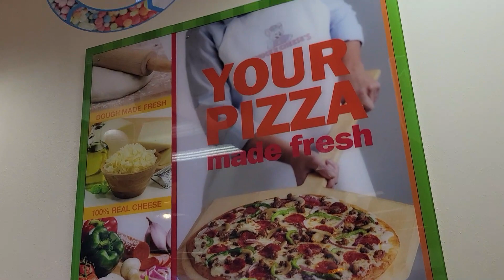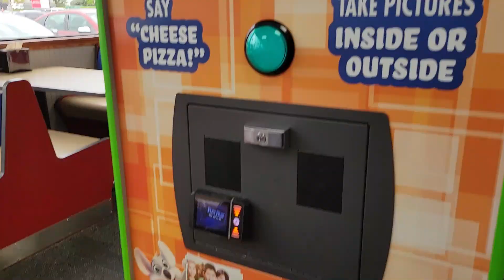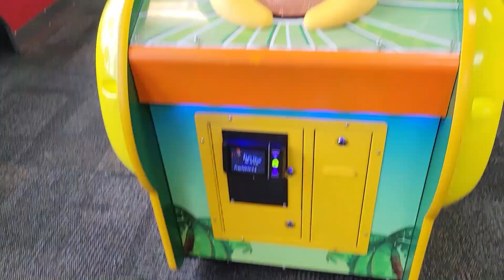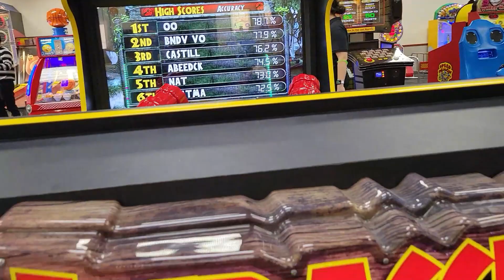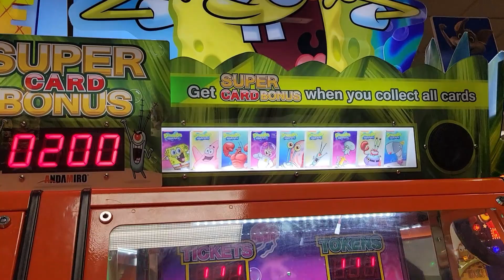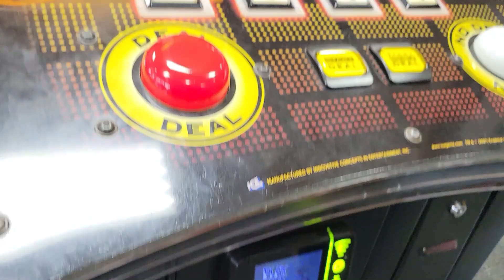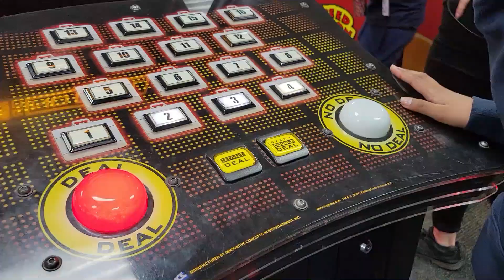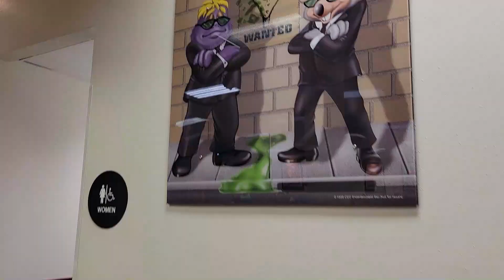CHUCK E CHEESE Family Fun Indoor Activities for Kids | Chuck E Cheese's Edmonton AB Tour 2021 Canada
CHUCK E CHEESE Family Fun Indoor Activities for Kids

Located in: South Edmonton Common
Address: 9863 19 Ave NW, Edmonton, AB T6N 1K8